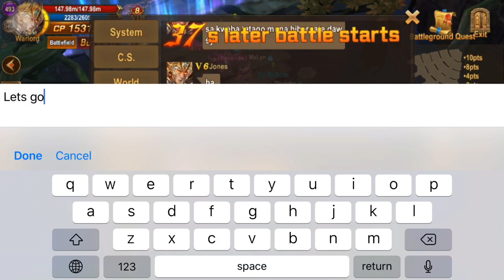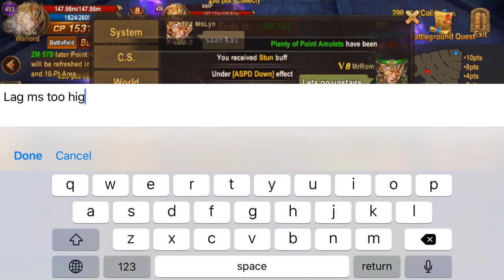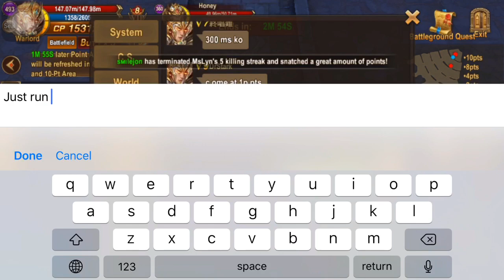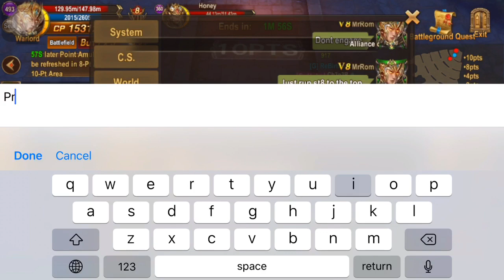War of Rings - Clash of Guilds | s327 UNITE AS ONE!👻👻👻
Thanks for the support guys!! Really appreciated!😍👍🏻